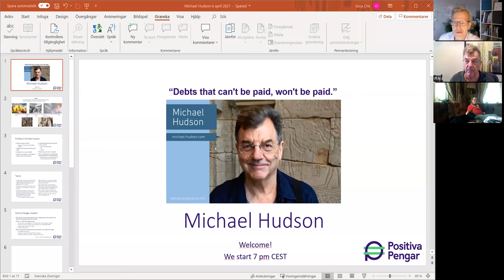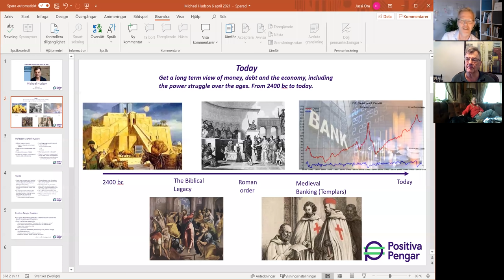Webinar with Michael Hudson: a 4000-year perspective on economy, money and debt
This webinar were hosted by Jussi Ora, Positiva Pengar, Sweden.

More information about the webinar and links to transcript in English and Swedish are published below. You can also watch the video with English and (soon to come) Swedish subtitles.

INFORMATION IN ENGLISH

The history of money and debt can make us understand more of the economy, the power of the financial elite and how the world is governed today. This is the claim of economics professor Michael Hudson, who has also been an adviser to governments in the USA, Russia and China. Now he comes to Positiva Pengar to tell how history has been a struggle over who should benefit from the ownership, the money and the debts.

The Bible talks about jubilee years that recurred at certain intervals when all debts were written off. This was to correct imbalances that arise in economies over time. When economics professor Hudson in 1994 published his research that biblical debt relief dates back two thousand years to the Babylonian and Sumerian traditions, it was very controversial. Today it is recognized by Assyriologists, but among most economic thinkers the idea is taboo.

Why was debt write-off a matter of course several thousand years ago, but not today? Hudson's research shows that, as he writes, “Debts that can't be paid, won't be paid.” How then will it be resolved? Do you want to know more? Watch this webinar.

INFORMATION PÅ SVENSKA

Pengars och skulders historia kan få oss att förstå mer av ekonomin, finanselitens makt och hur världen styrs idag. Det hävdar ekonomiprofessorn Michael Hudson, som även varit rådgivare till regeringar, bland annat i USA, Ryssland och Kina. Nu kommer han till oss för att berätta hur historien varit en kamp om vem ägandet, pengarna och skulderna ska gynna.

I Bibeln står det om jubelår som återkom med vissa mellanrum då alla skulder avskrevs. Detta var för att rätta till obalanser som uppstår i ekonomier över tid. När ekonomiprofessor Hudson1994 publicerade sin forskning om att biblisk skuldavskrivning hade tvåtusen års anor redan i babylonisk och sumerisk tradition, var det väldigt kontroversiellt. Idag är det erkänt av assyriologer, men bland de flesta ekonomiska tänkare är idén tabu.

Varför var skuldavskrivning en självklarhet för flera tusen år sedan, men inte idag? Hudsons forskning visar att, som han skriver, "skulder som inte kan betalas kommer inte att betalas”. Hur ska det då lösas? Kom och lyssna på denne eminente forskare då han delar med sig av sin kunskap om pengars och skulders historia och dess koppling till det som sker idag.

Du kommer kunna titta på filmen med svenska undertexter och ladda ner en svensk transkriberad version snart från Positiva Pengars hemsida.